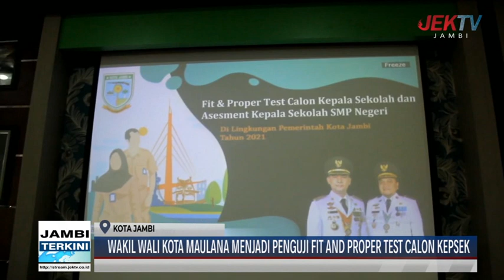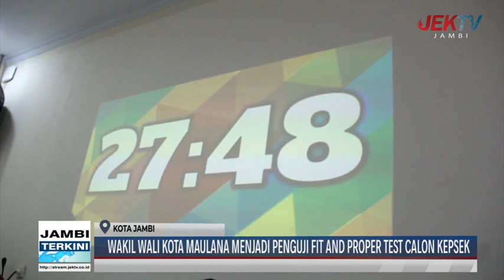WAKIL WALI KOTA MAULANA MENJADI PENGUJI FIT AND PROPER TEST CALON KEPSEK